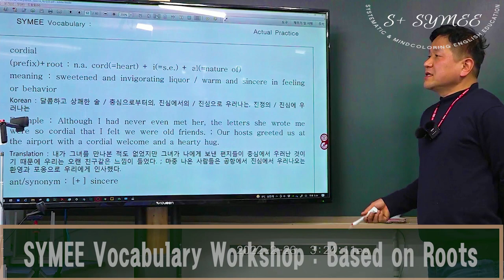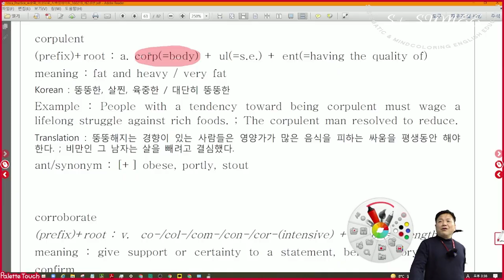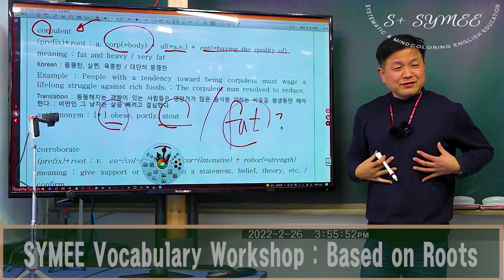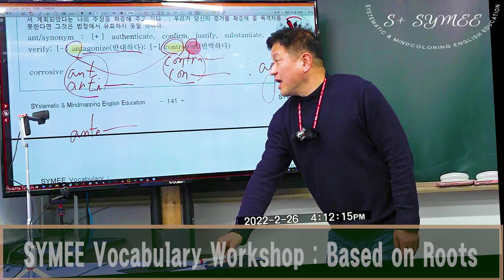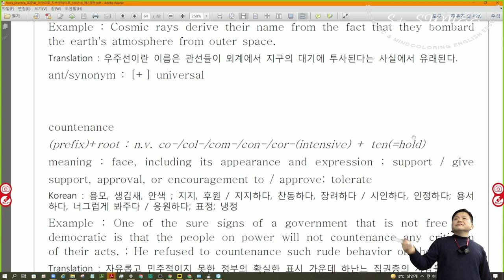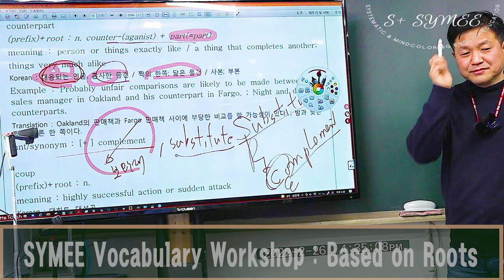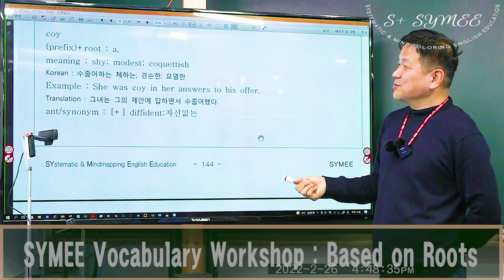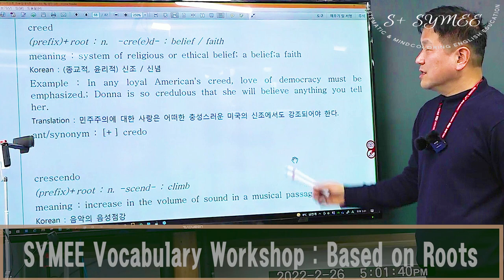싸이미 파워보카 SYMEE Power Vocabulary Workshop | SAT, ACT, TOEFL Reading 필수어휘 Vol 2 (Cordial ~ Creed)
싸이미 파워보카 SYMEE Power Vocabulary Workshop | 어휘특강 제2권 (Cordial ~ Creed) | SAT, ACT, TOEFL 필수 어휘    SYMEE Power Vocabulary Workshop | Vocabulary Lesson Volume 2 (Cordial ~ Creed) | Essential SAT, ACT, TOEFL Words

유튜브 영상 설명글:

안녕하세요,  싸이미 파워잉그리쉬 워크샵입니다!
이번 영상에서는 싸이미 파워보카 SYMEE Power Vocabulary Workshop의 어휘특강 제2권 중 일부를 다룹니다. Cordial부터 Creed까지의 어휘를 중심으로 어근을 통해 체계적으로 어휘를 학습합니다. 이 영상은 SAT, ACT, TOEFL 리딩 등 다양한 시험에서 필수적으로 요구되는 어휘 실력을 쌓는 데 큰 도움이 될 것입니다.

영상 내용

어휘특강 제2권 (Cordial ~ Creed)
어근을 통한 효과적인 어휘 확장 방법
SAT, ACT, TOEFL 대비를 위한 필수 어휘 학습
싸이미 현장강의 생생한 분위기
이 영상이 도움이 되는 분들

SAT, ACT, TOEFL 시험을 준비하는 학생
어휘력을 체계적으로 향상시키고 싶은 분
영어 리딩 실력을 키우고 싶은 분
댓글로 궁금한 점이나 추가로 다루었으면 하는 주제를 남겨주시면 적극 반영하도록 하겠습니다.

** 교재가 필요로 하는 사람은 카톡아이디 kamuela 로 연락주세요.

SYMEE Power Vocabulary Workshop | Vocabulary Lesson Volume 2 (Cordial ~ Creed) | Essential SAT, ACT, TOEFL Words

YouTube Video Description:

Hello, this is Director Hong!

In this video, we will cover a part of the SYMEE Power Vocabulary Workshop Volume 2, focusing on vocabulary from "Cordial" to "Creed." This session will help you expand your vocabulary systematically through root words, which is essential for excelling in SAT, ACT, and TOEFL reading sections.

Video Content

Vocabulary Lesson Volume 2 (Cordial ~ Creed)
Effective vocabulary expansion through root words
Essential vocabulary for SAT, ACT, TOEFL preparation
Live classroom experience with SYMEE

Students preparing for SAT, ACT, TOEFL exams
Individuals looking to systematically improve their vocabulary
Anyone aiming to enhance their English reading skills
Leave your questions or topics you'd like us to cover in the comments, and we will make sure to address them.